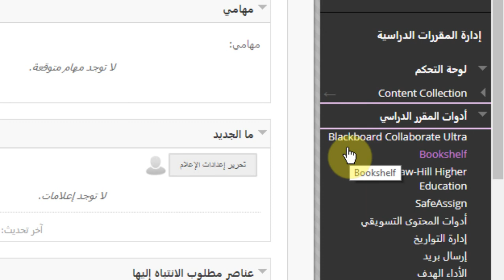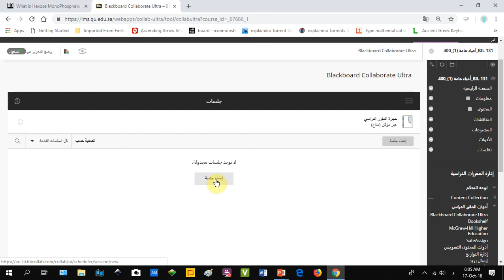Blackboard collaboarte Ultra ( إنشاء فصل إفتراضي من خلال أدوات المقرر)